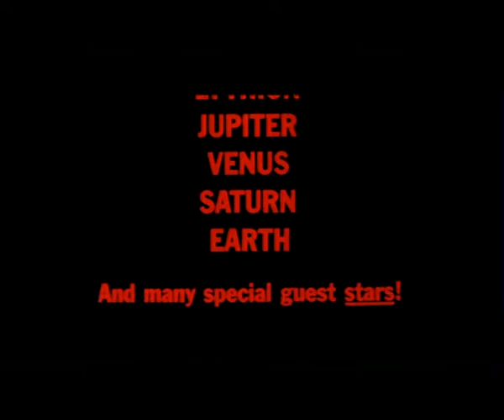BARBARELLA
Movie Trailer for Barbarella